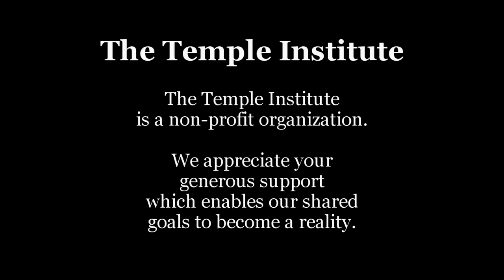Weekly Torah Portion: Chayei Sara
The purchase of the Machpelah cave by Avraham is the first of three incontestable acquisitions of the land of Israel that the holy Torah testifies to. The others are Kever Yosef, the tomb of Yosef, built upon land purchased by our patriarch Yaakov, and the threshing floor of Arvona, purchased by King David, upon which was built the Holy Temple. It is these three places precisely that our enemies currently seek to steal from Israel, using lies and deceptions, knowing full well that these three places are the three pillars upon which the world stands and the three foundation stones upon which Israel's settlement of the land rests firmly and eternally.

Chayei Sara (Genesis 23:1-25:18)
Parashat Chayei Sara is read on Shabbat:
Marcheshvan 22, 5775/November 15, 2014

27 YEARS of the TEMPLE INSTITUTE
SHOW YOUR SUPPORT: